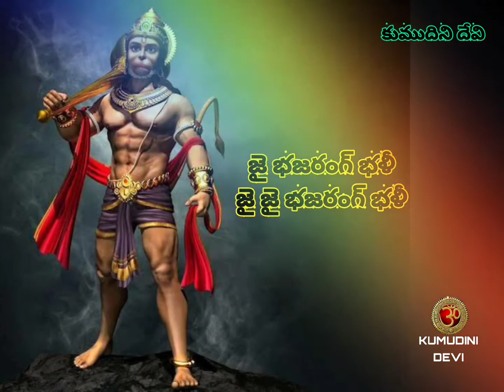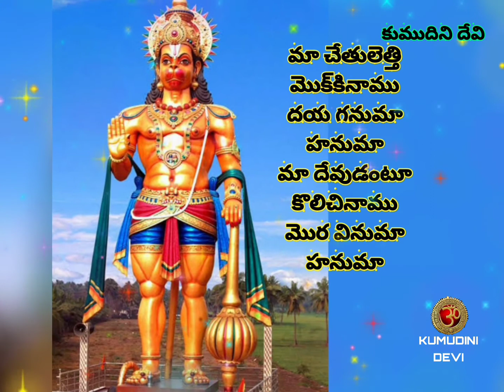JAI BHAJARANG BHALI WITH LYRICS | జై భజరంగ్ భళీ జై జై భజరంగ్ భళీ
శ్రీరామ రామ రామేతి రమే రామే మనోరమే సహస్ర నామ తత్తుల్యం రామ నామ వరాననే